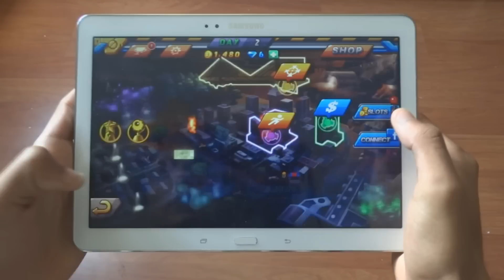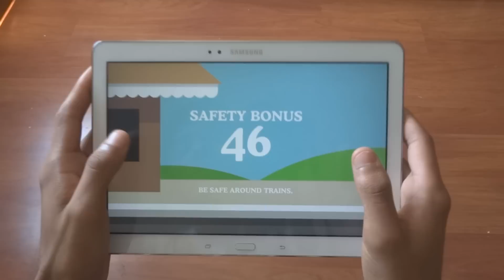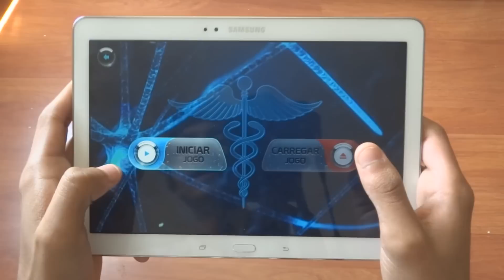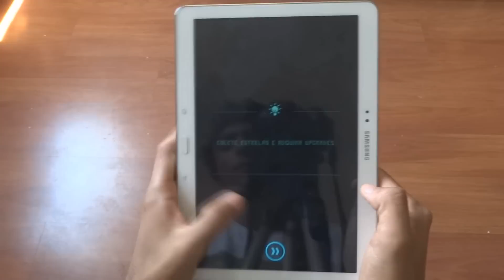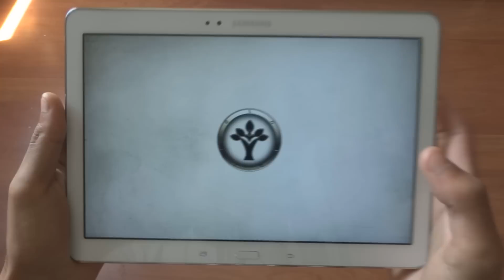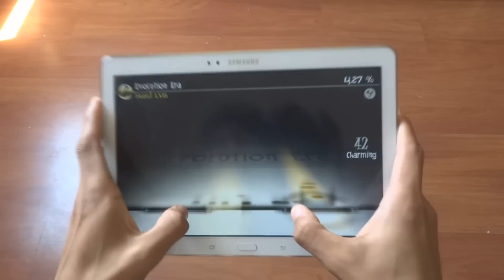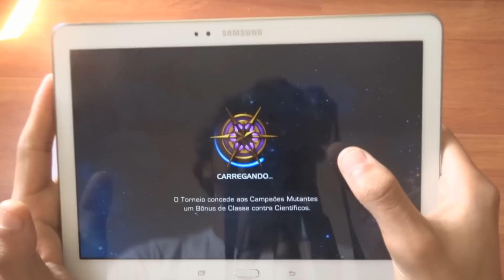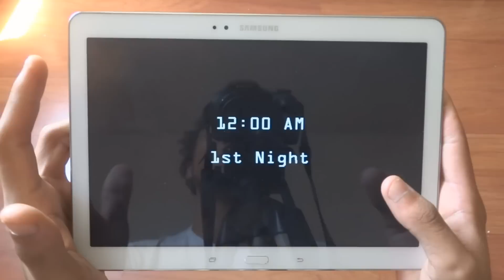Os 10 Melhores Jogos Leves Para ANDROID - #24 2014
Top 10 Jogos leves Android 2014

Video feito em um Galaxy Tab Pro 10.1

Vlw Pessoal! da Like ae!

Obrigado! eu sei que teve jogos pesados demais kkk! mas foi apenas um top para divertir vocês ^^!